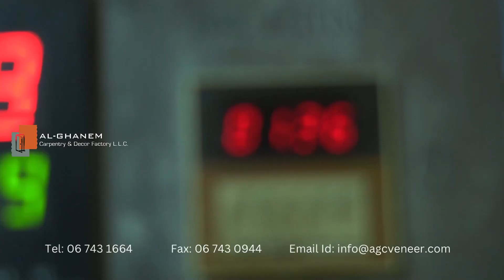Stamping the veneer Al Ghanem